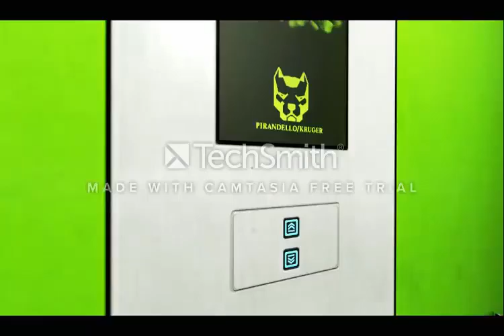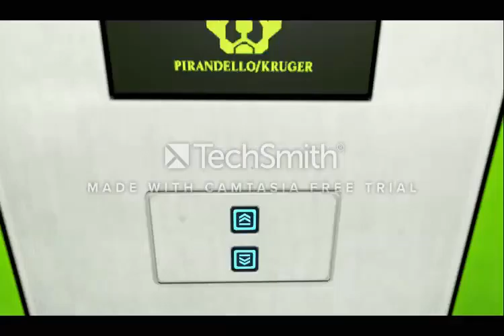Mirror's edge Faith need informations english leetsplay